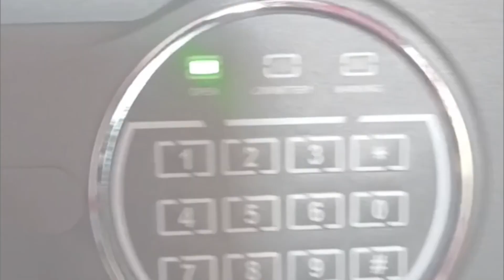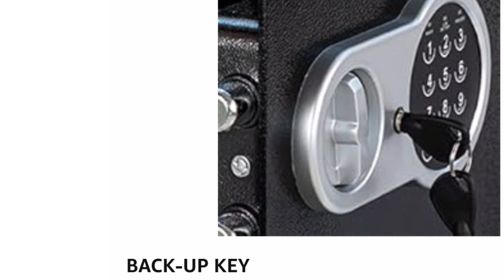Best Locker For Home / office / Shop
Best Locker 🛅

best Locker for safety
best Locker for home
cash safety Locker
document safety Locker
jewellery safety Locker